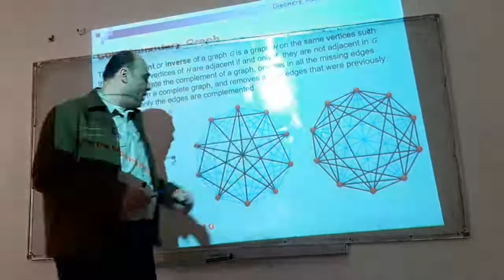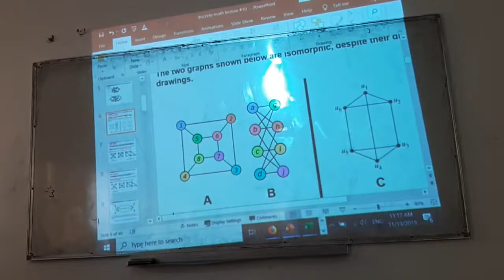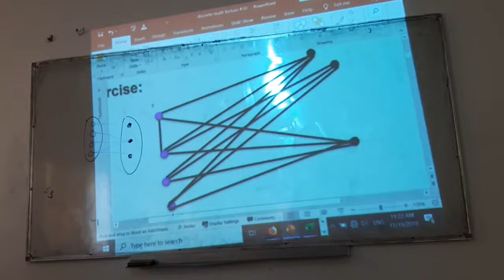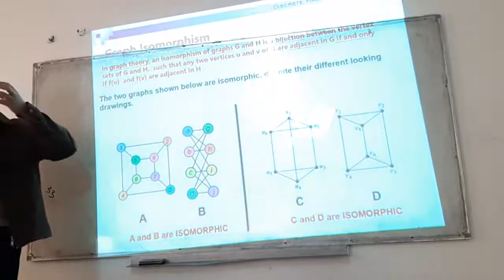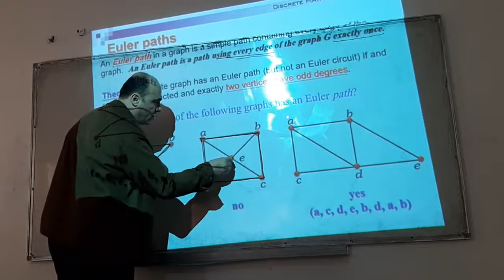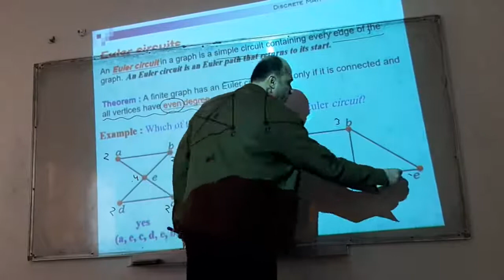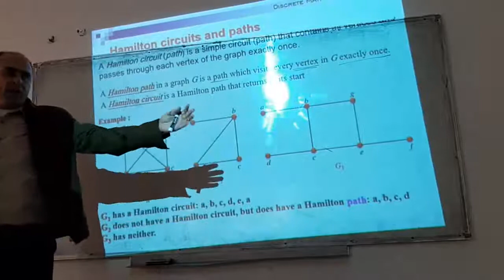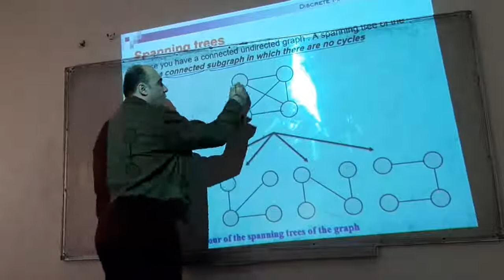Discrete Math #10 Part 1 (Arabic)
This video is part of video's series of Discrete Math ITCS1313  course material  .Finally your feedback is most welcome..!!!